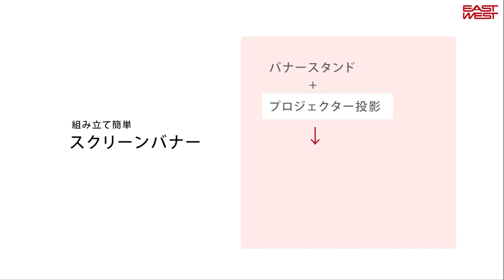スクリーンバナー組み立て方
スクリーンバナー：超短焦点プロジェクターとバナースタンドを合わせた新しいサイネージ